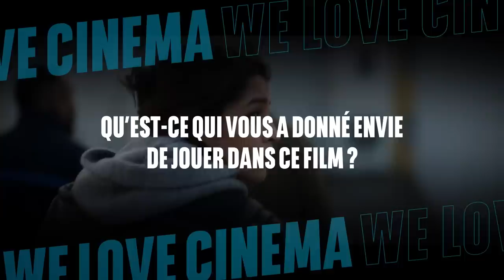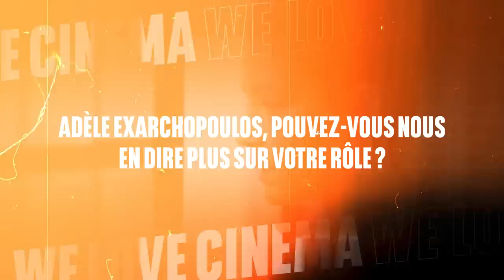Interview d'Adèle Exarchopoulos & Leïla Bekhti - JE VERRAI TOUJOURS VOS VISAGES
Adèle Exarchopoulos et Leïla Bekhti sont à l'affiche de Je Verrai Toujours Vos Visages de Jeanne Herry.
Les deux comédiennes reviennent sur le tournage, sur leur préparation, et sur les thématiques du long-métrage à découvrir dès aujourd'hui au cinéma !